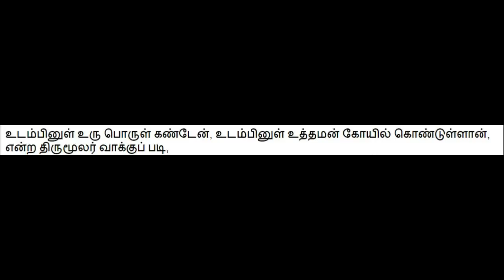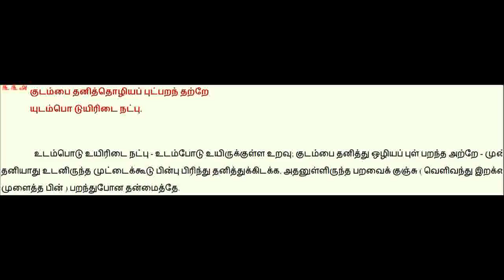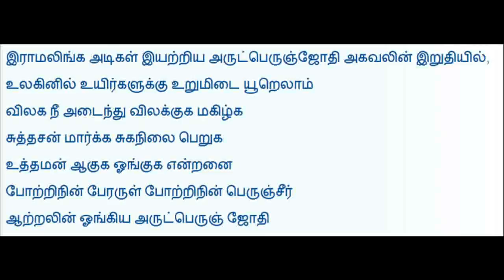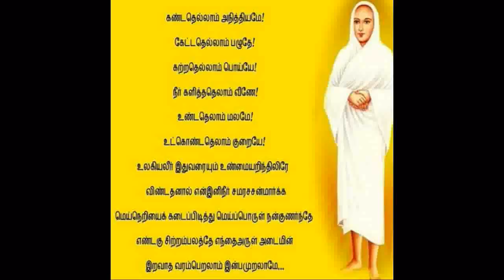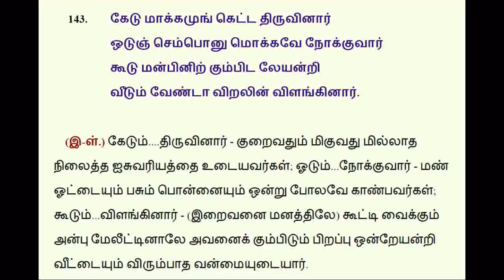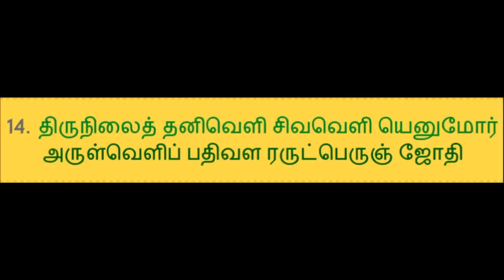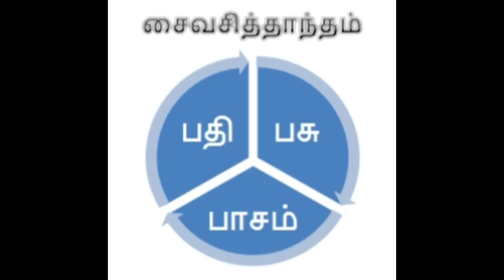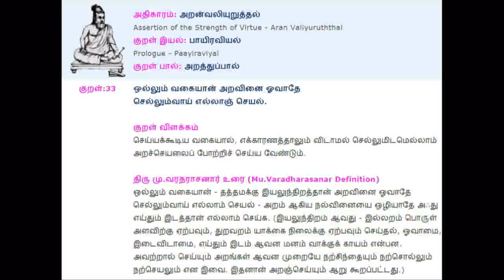ArutPerumJodhi Agaval 116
Date: 20160330

யோகம், துறவு: பொது வழி அல்ல

கடவுள் இல்லாமல் எந்த ஒரு தனிப்பொருளும் இல்லை

எனக்கு நம்பிக்கையை வளர்த்தெடுத்து கொண்டு போவது சைவம்
நம்பிக்கைக்கு உட்படுத்தி சொல்வது பிற சமயங்கள்.

குடம்பை
நான் யார்?
உயிர் - அறிவு
உடல் - அறிவில்லாதது
உயிர் + உடல் - பறவை
ஊன் உயிர் வேறு செய்தான்